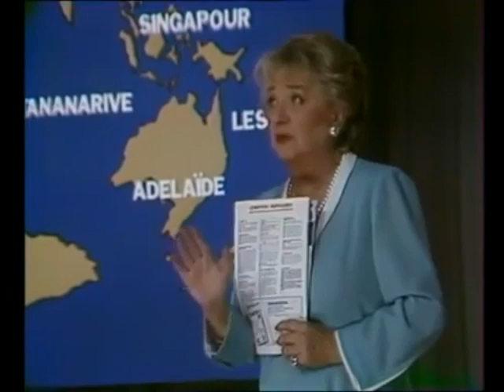du bon usage du vol charter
un extrait de "j'ai 2 mots à vous dire"